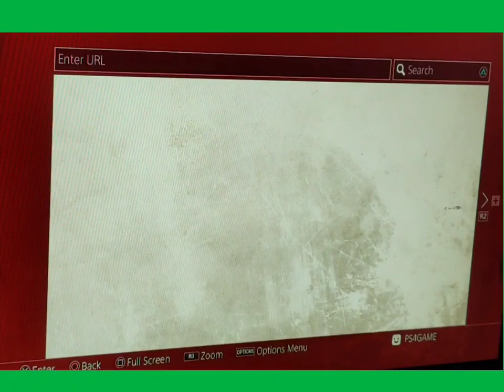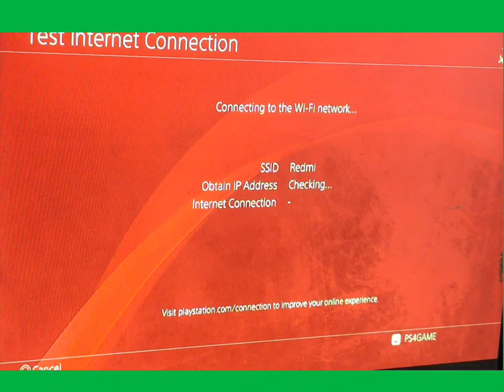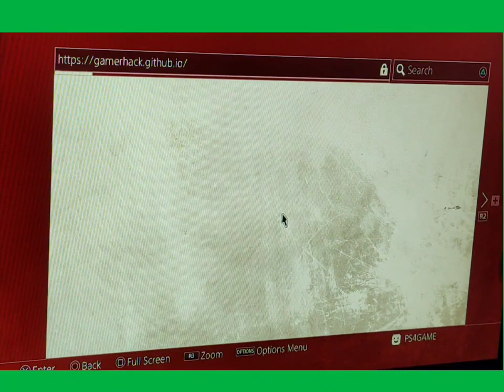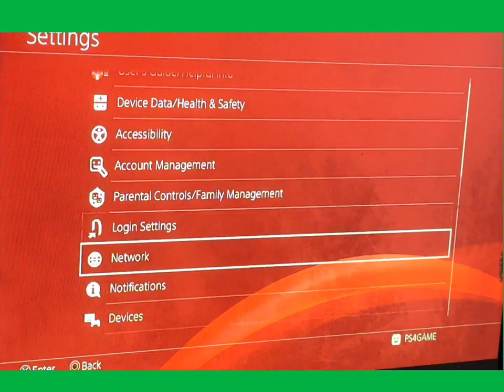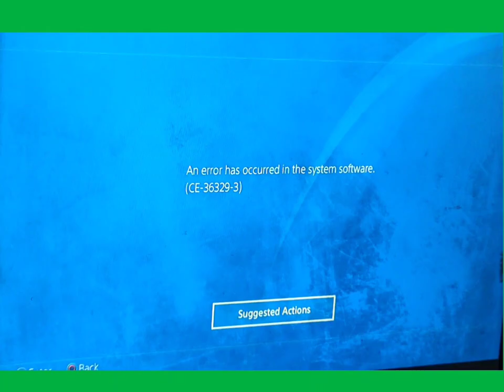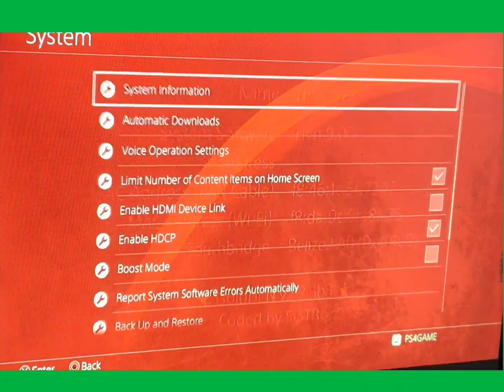PS4 9.00 FW Host v3.0 by GamerHack Loading Jailbreak... Please Wait goldhen v2.2.5b2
9.00 ps4 jailbreak offline

goldhen v2.2.5b2
goldhen v2.2.5b2 download,
goldhen v2.2,
goldhen v2.2.2
goldhen 2.2.587,
goldhen 2.2,
goldhen v2.2.2,
goldhen 2.2.2,
goldhen v2.2